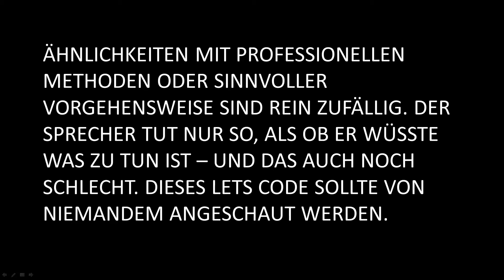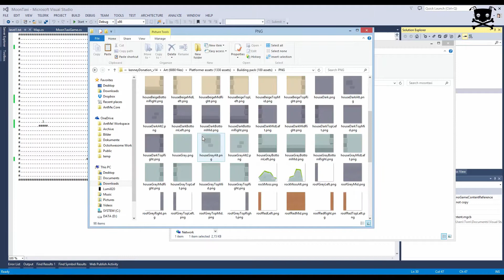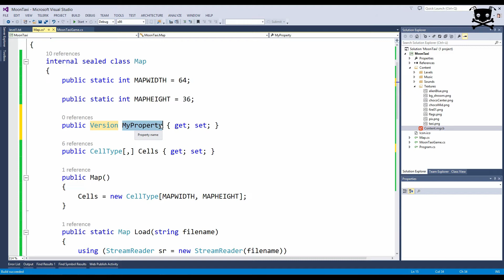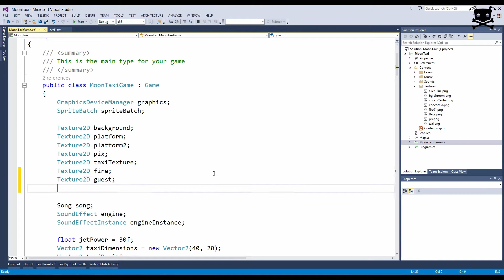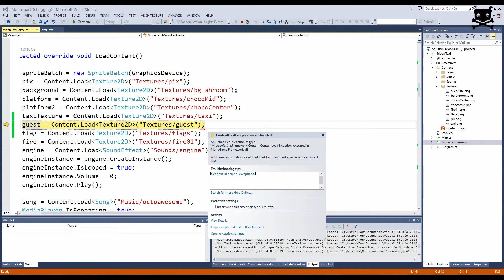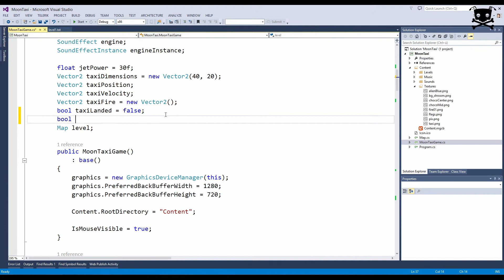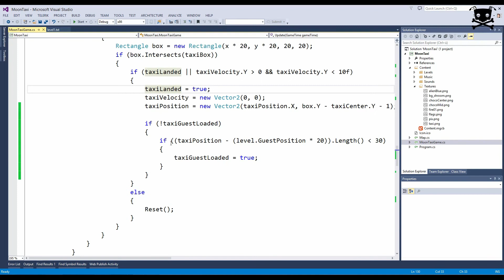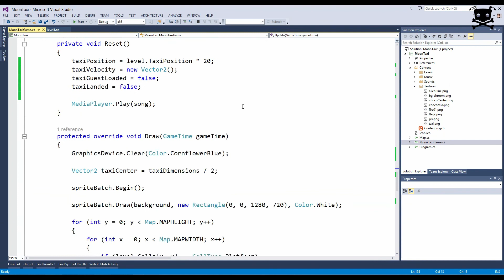Let's Code Moontaxi [06] - Fahrgäste fehlen noch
In einer spontanen Live Stream Session ist dieses Projekt hier wieder auf den Plan gekommen: Moon Taxi. Ein uraltes Projekt, das ich vor Jahren zu Demo Zwecken mal gemacht habe.

Es handelt sich dabei im Spielkonzept um ein ähliches Spiel wie Space Taxi auf dem C64. Man steuert ein kleines Taxi im gravitationsschwachen Raum mit Steuerdüsen und muss schellstmöglich alle Fahrgäste einladen.